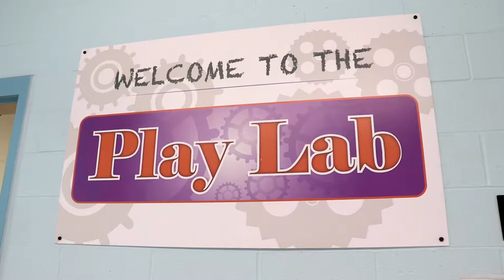Hartford Region Open Choice at Stowe Early Learning Center, Enfield